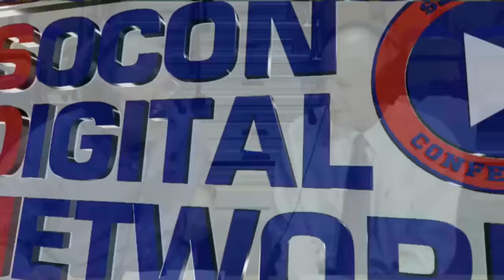Basketball Defeats Mars Hill 82 to 62